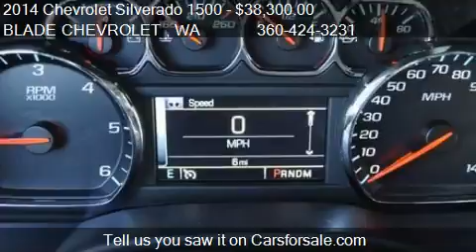2014 Chevrolet Silverado 1500 LT for sale in MOUNT VERNON, W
This 2014 Chevrolet Silverado 1500 LT is for sale in MOUNT VERNON, WA 98273 at BLADE CHEVROLET .
Engine: V8 5.3L V8
Transmission: Automatic 6-Speed
Color: Tungsten Metallic
Mileage: 25
Contact BLADE CHEVROLET  1100 FREEWAY DR MOUNT VERNON, WA 98273 to test drive this 2014 Chevrolet Silverado 1500 LT today.